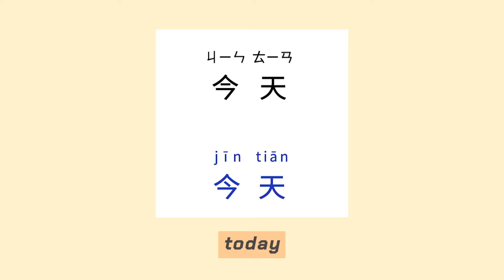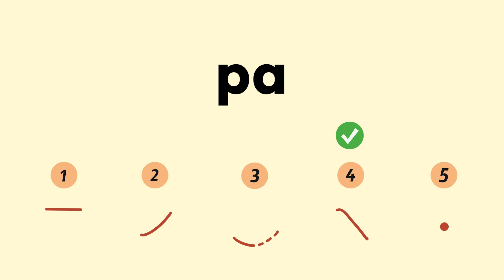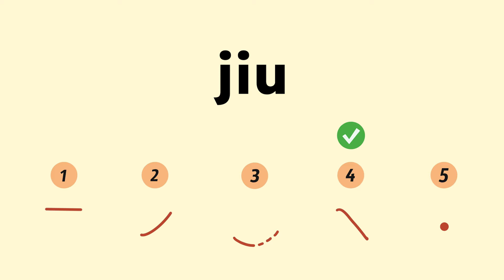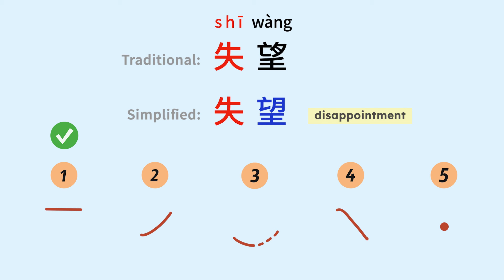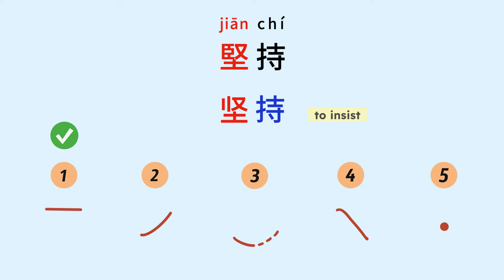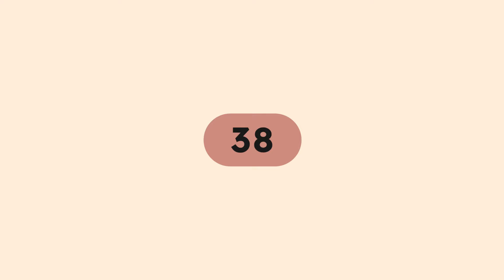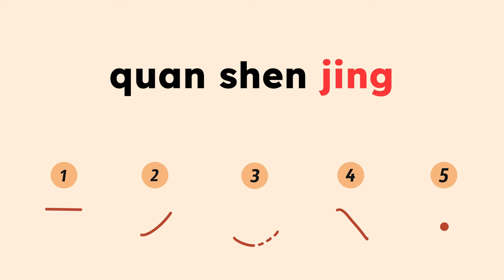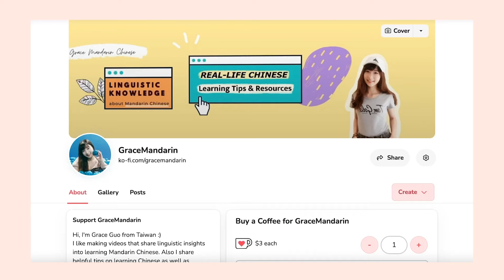Train Your Ears to Hear Chinese Tones | Chinese Tone Challenge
🙋♀️ Want to improve your pronunciation and get exclusive updates on my upcoming course?
2. Use the subject line: “New course info please” (A subject line is sufficient 🙆♀️)
3. Get special discounts and be the first to know when the course is released!

🌵Timecode:

00:00 Introduction
00:37 Chinese Tones Review
01:41 Chinese Tone Test
14:00 Quick announcement
14:39 Thank You for Watching Until the End!

| Learning Resources 📝 |

      (Traditional and Simplified characters included)

﹝Real-life Chinese﹞

Japanese subtitles provided by Andrew Haynes. Many thanks for his outstanding work and assistance

🔆 PROMOS

• If you’d like to learn Chinese in a more structured way, click this - and use the promo code “LETSGOYOYO” to get 10% off of full access to Yoyo Chinese’s easy-to-follow courses!